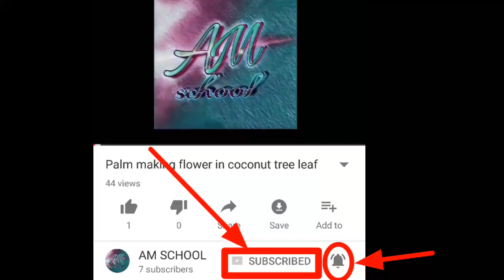How to make Palm ball(coconut tree leaf)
!!! Welcome!!!

Today I told you how to make of flowers with coconut leaves. In this channel I make a variety of flowers with palm leaves and coconut leaves. I'm thinking of making a lot of flowers and decoration with paper in the future.

coconutleaf ගොක්කොල නිර්මාණ
coconut leaf craft
gokkola nirmana
coconut leaf flower
coconut leaf decoration
khejur patar full
coconut leaf
coconut leaves craft
khajur ke patte se phool banane ka tarika
leaf art
phool banana
খেজুর পাতার ফুল
ful banano
flowers
coconut flowe
coconut leaf rose
leaf craft
hatir cars
coconut tree
flower making
flower
coconut
নারকেল পাতা দিয়ে চমৎকার জিনিস তৈরি
coconut leaf craft easy
coconut leaf craft ideas
pathar phool
coconut leaf art
coconut leaf basket
coconut leaves decoration
how to make
gokkola sarasili
panai olai crafts in tamil
narkel patar design
নারকেল পাতা দিয়ে ফুল বানানো
narkel patar full
coconut tree leaf craft
coconut leaves
gulab phool banana
Como fazer um cesto com palha de coqueiro (passo a passo)
How To Make Coconut Leaf Heart |Coconut Leaf Craft | Palm Leaf Heart | Coconut Leaves Crafts
สานใบมะพร้าวแบบง่ายๆสวยธรรมชาติbyสมร ใบเตยหอม
สานตั๊กแตน จากใบมะพร้าว
Hướng dẫn làm con chim bằng lá dừa
How to make a Coconut Palm Leaf Hat
como fazer rosas com folha de coqueiro (muito fácil)
Hướng dẫn cách làm con cá bằng lá dừa
How to Make Bird From Coconut Leaf
Coconut Leaf Birds | Crafts With Real Leaves